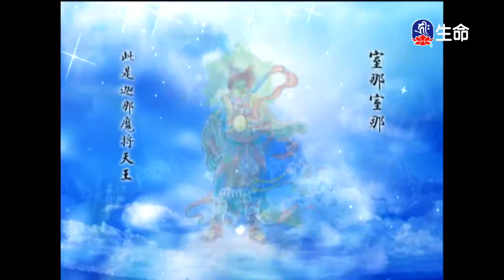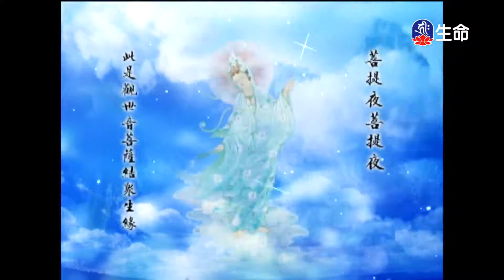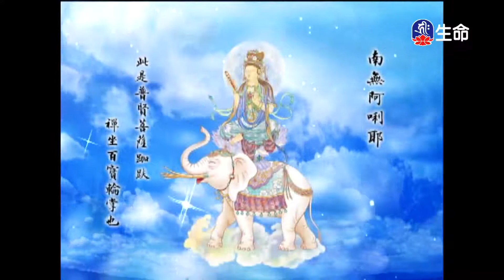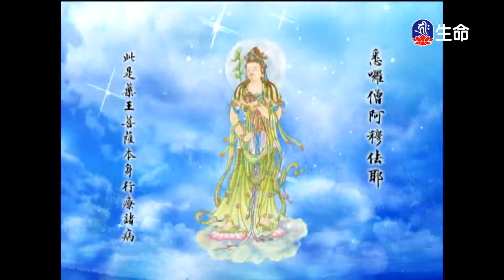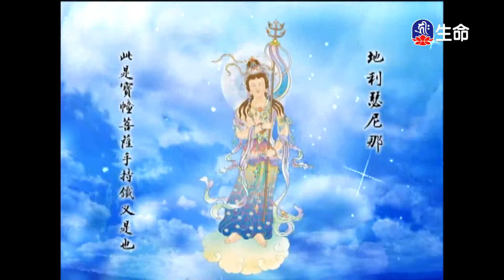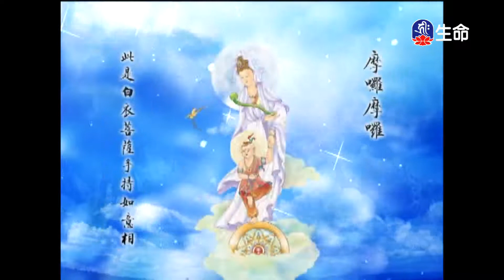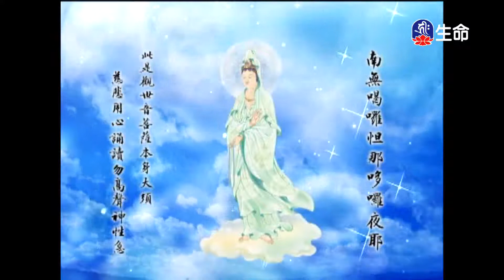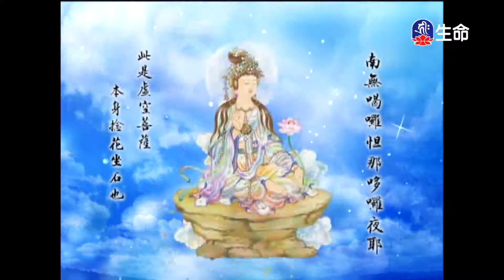大悲咒佛曲_經典佛曲_(lifetv_20210426_04:00)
經典佛曲_大悲咒佛曲。